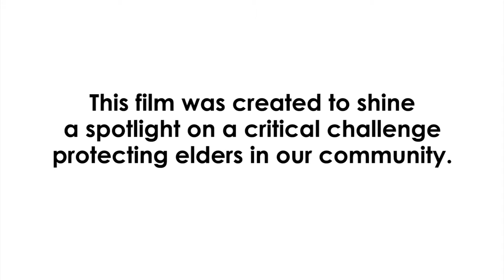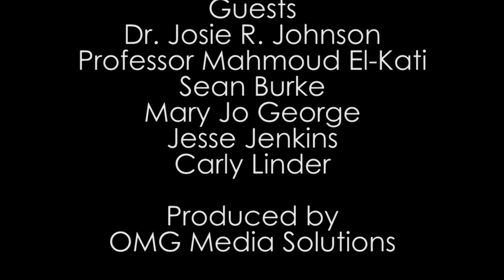Minnesota Elder Nonviolence Coalition with Dr. Josie Johnson & Elder Mahmoud El-Kati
The Minnesota Elder Nonviolence Coalition initiative is to address violence against elders in all forms in under-served communities throughout the Great State of Minnesota. This is a grass roots cultural community outreach initiative that will capture testimony from elders that will serve to shine a spotlight on elder violence at home, in nursing facilities, senior daycare centers, on public transportation and address egregious predatory financial exploitation, that will be delivered in a way that educates communities to adopt elder nonviolence as a way of living in the spirit of our ancestors.

Civil rights leader and author, Dr. Josie R. Johnson’s story of abuse by an Uber driver was the catalyst for this cultural initiative in which the community activated to demand accountability and justice for Dr. Johnson.  Dr. Johnson’s desire was to activate in a way that would bring positive change and educate the community on the love and care of elders that was passed down from our ancestors.

Community activism gave birth to the Minnesota Elder Nonviolence Coalition (MENC) initiative.